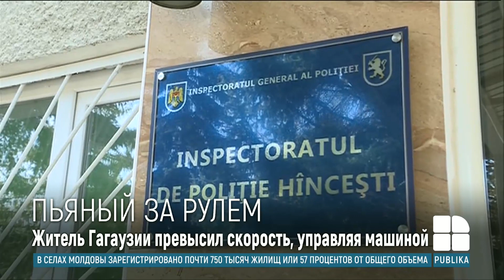Разогнался на авто до 130 км в час: полиция задержала гагаузского лихача